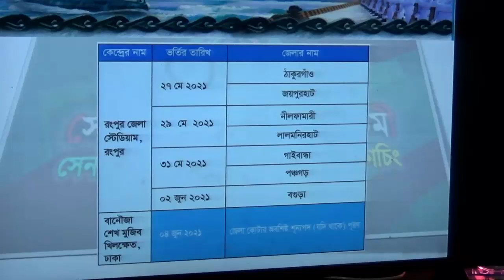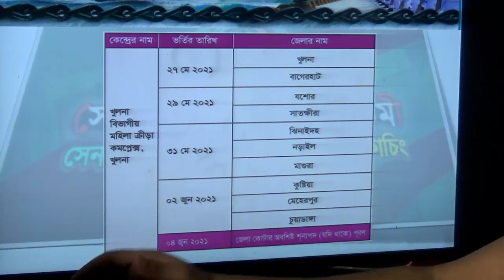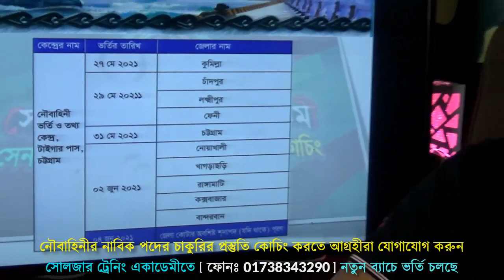নাবিক ও এমওডিসি বি ২০২১ ব্যাচের পরীক্ষা শুরু হচ্ছে ২৭ মে থেকে [ Bangladesh Navy ]